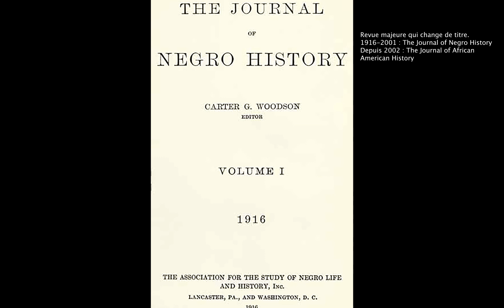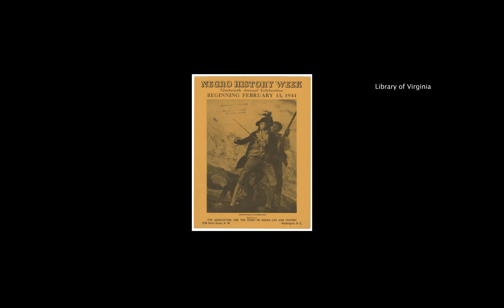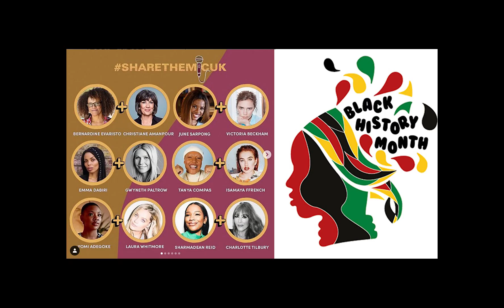Podcast des SUP#3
Dans ce premier premier épisode de notre podcast sur l’afrocentrisme qui sera composé de trois parties illustrées avec des images d’archives, Ernest-Marie Mbonda, auteur du livre « Une décolonisation de la pensée. Études de philosophie afrocentrique » revient sur l’histoire du Black History Month (mois de l’histoire des Noirs).